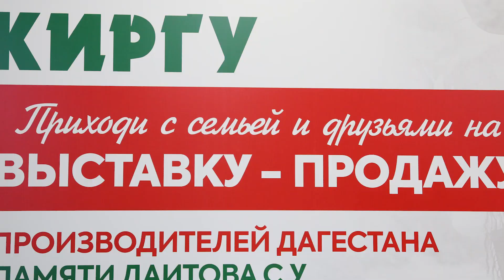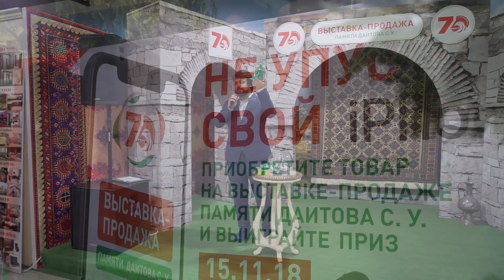Выставка-продажа "Поддержи Дагестан". Видео-отчет.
Выставка - Продажа
Производителей Дагестана
Памяти Даитова С.У